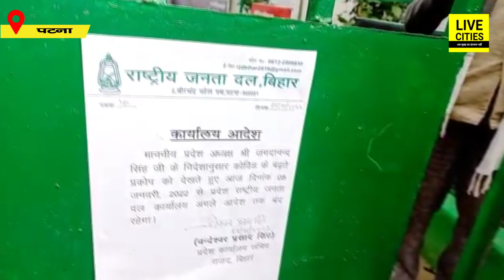Patna में Rabri आवास के बाद Tejashwi Yadav ने RJD Office को भी कराया सैनेटाइज, देखिए | Bihar News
Patna में Rabri आवास के बाद Tejashwi Yadav ने RJD Office को भी कराया सैनेटाइज, देखिए | Bihar News | LiveCities